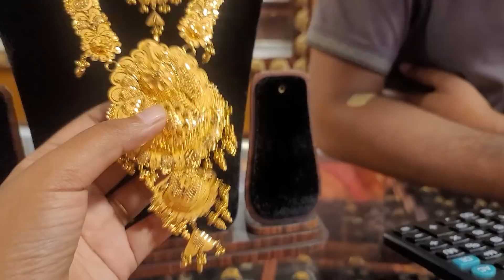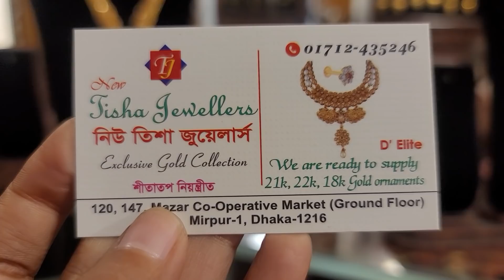কাঁচা সোনার সলিড চিকন নেকলেস কালেকশন |gold necklace